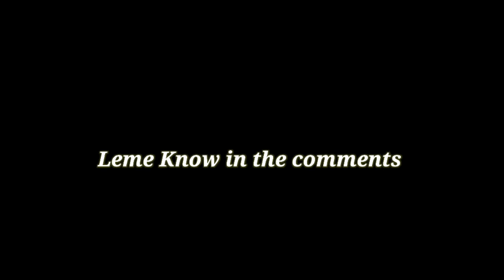Saying I Love You | To Random kids in Fortnite . funny moment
IGNORE TAGS 🍁